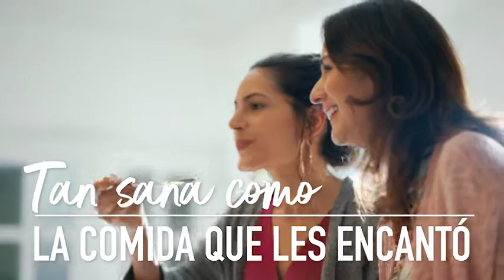Comparte Comida Sana con Royal Prestige®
visita nuestra biblioteca de Uso y Cuidados Para obtener más información sobre
cómo adquirir productos y conectarte con un Distribuidor Independiente Autorizado, haz clic